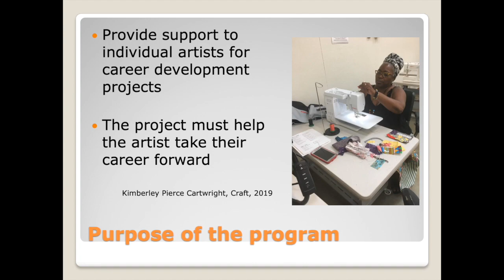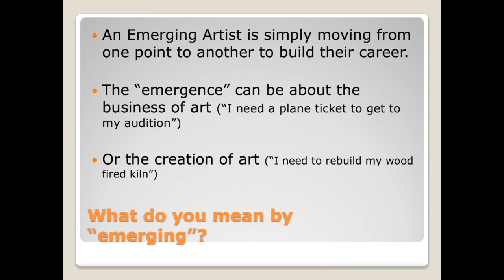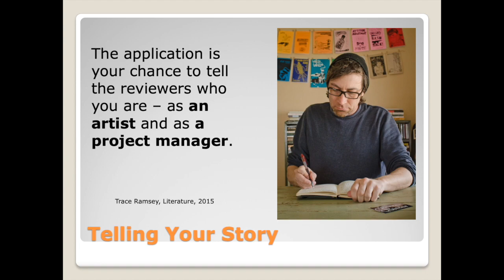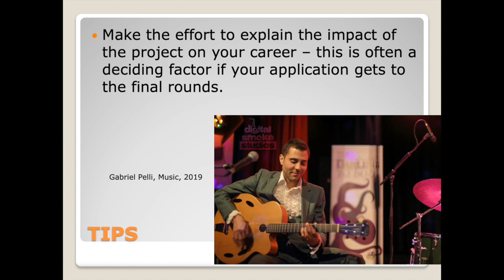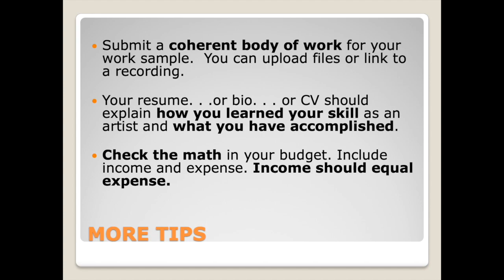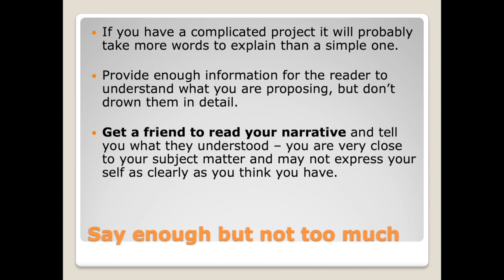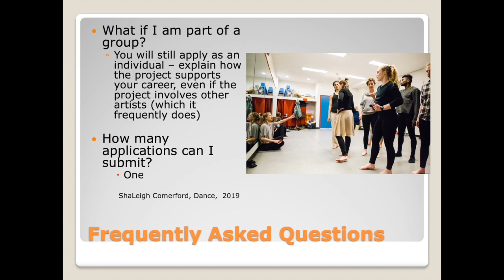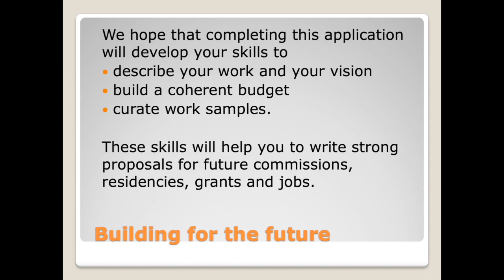Emerging Artist Grant Program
The Emerging Artists Program (EAP) is a project grant program that provides financial support to developing or established professionals by funding a project pivotal to the advancement of their careers as artists. Pivotal projects may happen at different stages of a career, therefore Emerging Artists Grants are not restricted to unestablished artists.